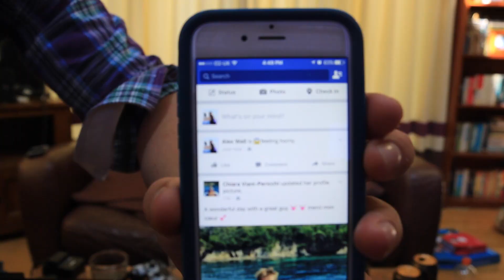Glass Wall: Drunk GTA part 1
Imagine if three people were transported in to a mystical world where video games were reality, well now your in the right mindset for how the guys were feeling, your welcome